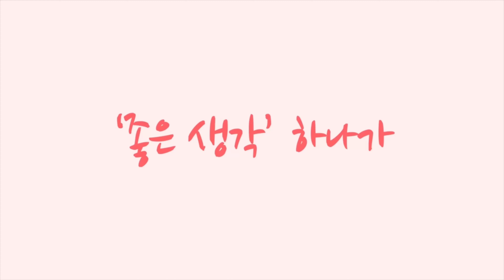한국자전거정비협회 안성 전기자전거 전문점 림 바이크 [황병준TV]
안성시 전기자전거 전문
전동 킥보드 전문
다양한 자전거 정비와 수리가 가능한 곳

안성 림 바이크
안성시 자전거 연맹 회장님이 운영하는 곳

쇼핑몰
Sony a7c

Lens
Sony 24mm
Sony 24-105mm
Sony 50mm

osmo
osmo pocket
nikon J5
mavic pro 2
Sony  FRD3000

Gimbal
bero 3x-Lite